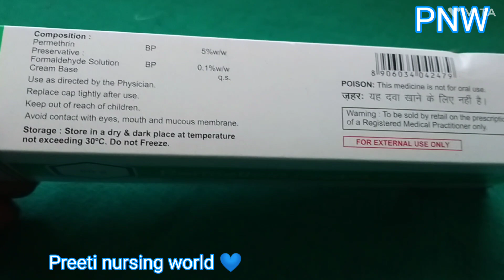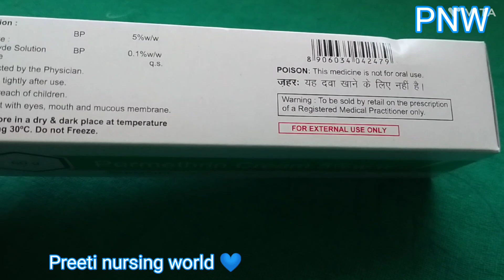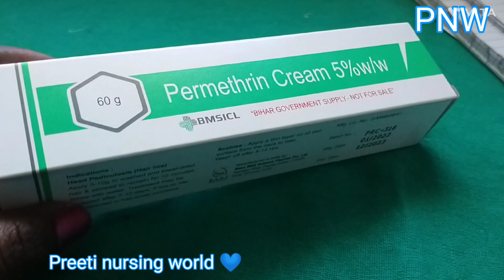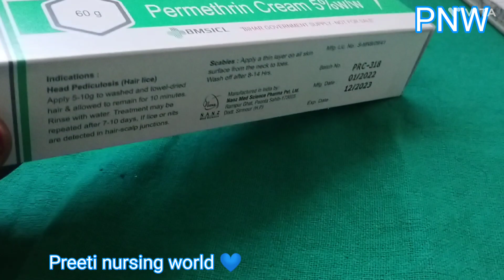Permethrin cream Use/Sideffects/ Precautions(खुझली तथा बाल की जू की दावा)Hindiexplanation